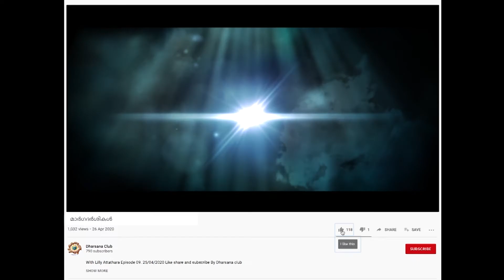MARGADARSIKAL മാർഗദർശികൾ Episode 260 ROSILY